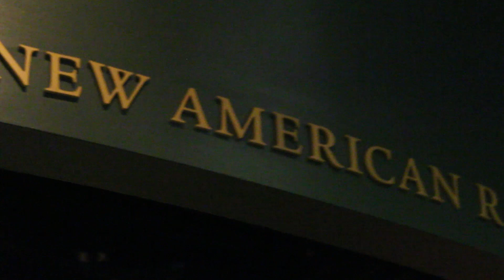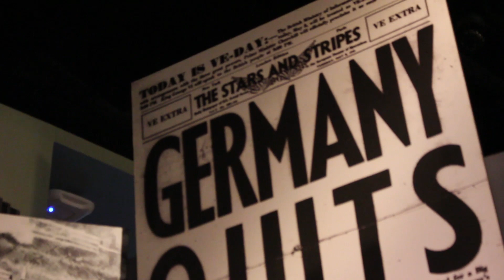The Price of Freedom: Americans at War, Pt 4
Since 2004, Smithsonian's National Museum of American History has showcased the exhibit, "The Price of Freedom: Americans at War," Watch this video for details about exhibit. This is part 4.